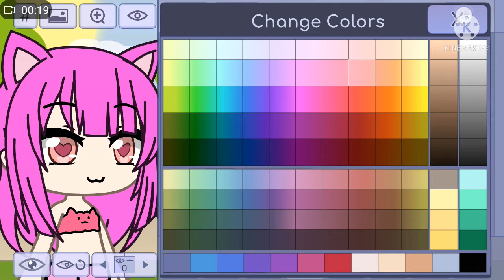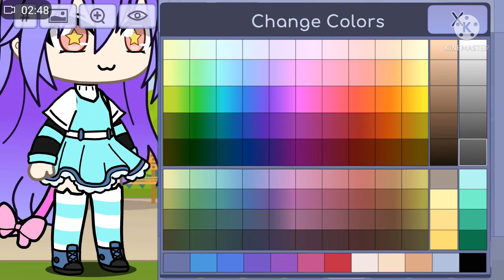no se qué poner pero voy a borrar a ese personaje de 2018 👁️👄👁️😫